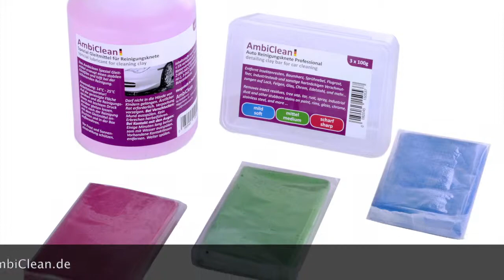Auto polieren Vorbereitung mit Reinigungsknete - AmbiClean Reinigungsknete Set für Auto Lacke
Kurzes Anwendungsbeispiel für den Einsatz vom AmbiClean Reinigungsknete Set inkl. spezial Gleitmittel.

Die AmbiClean Reinigungsknete Professional nie trocken anwenden!
1. Die Knete formen und zu einer flachen Masse kneten.
2. Den Lack befeuchten mit AmbiClean Gleitmittel.
3. Über die feuchten Stellen mit der Reinigungsknete reiben, bis die
     Verschmutzungen entfernt sind. Dabei nur längs reiben, nicht kreisen!
4. Die Knete immer wieder umkneten, um den Schmutz zu binden.
5. Mit einem kratzfeien Mikrofasertuch abpolieren.
6. Kontrollieren und gegebenenfalls nacharbeiten.

Never use the AmbiClean professional cleaning clay when it is dry!
1. Form a handy piece out of the clay and make it into a flat mass
2. Humidify the varnish with AmbiClean special lubricant.
3. Rub the humid areas with the AmbiClean cleaning clay, until the
    dirt disappears. At this stage rub only lengthwise, no circular moves!
4. Keep turning the clay around, in order to absorb the dirt into it.
5. Polish with a non-scratch microfibre cloth.
6. Control and in case refinish.

Hier kannst Du unsere Produkte  bei Amazon bestellen:

Bei Fragen zu den Produkten hilft ihnen das Ambideluxe Team gerne weiter.